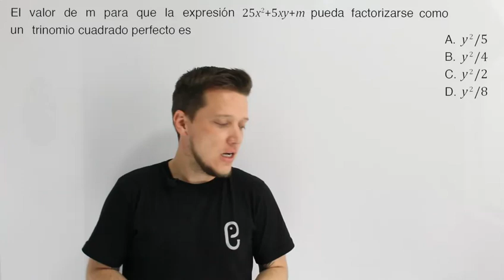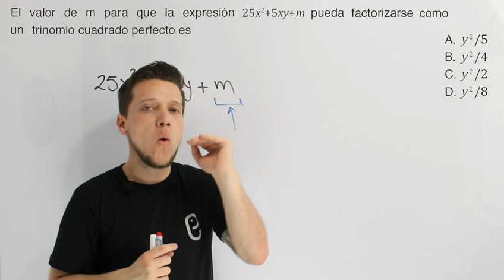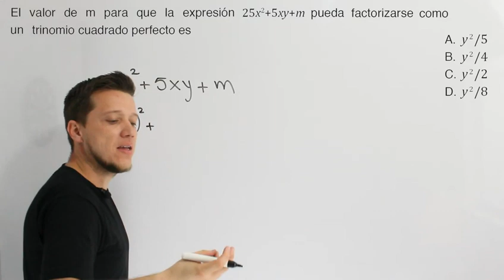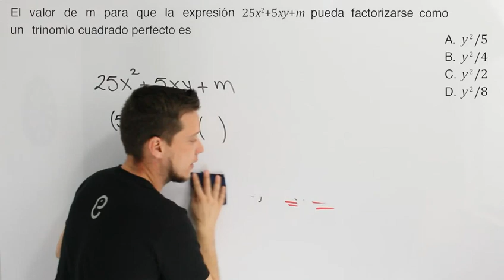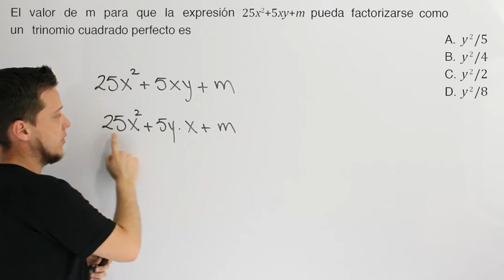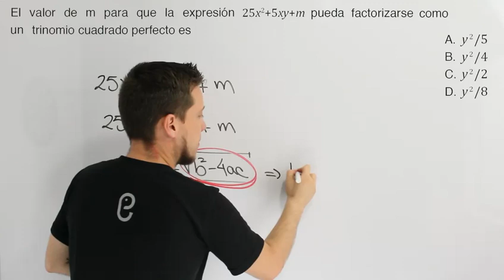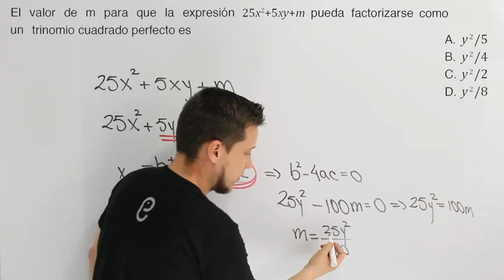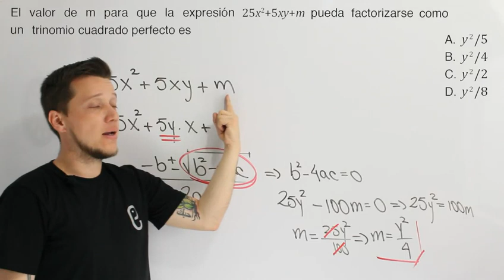🐘 Álgebra Ejercicio 21 🔥🚀